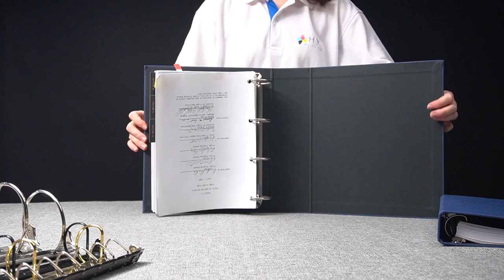[091]Foiling Stamped 4 D Ring Cloth Binder With Insert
UB Euro Flat Back Cloth Binders 091
  Available in any customized size;
  Various color cloth available in grey/navy blue/black/white/green/red, etc
  D shaped/O shaped/slant angel D shaped ring with various size    0.5''/1''/1.5''/2''/2.5''/3''
  Optional logo silkscreen printed/hot foil stamped/debossed
  Full color inner pages/documents could be printed & inserted